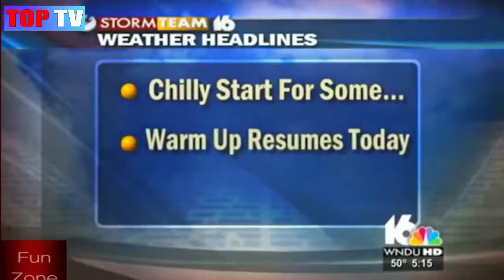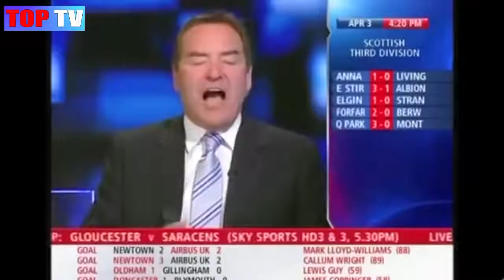100 EMBARRASSING MOMENTS Caught On Live TV Funny TV Fails Caught on Live TV